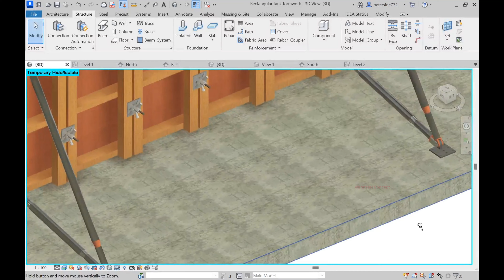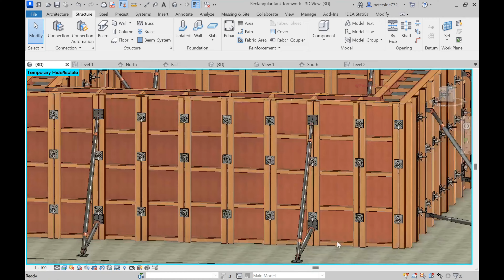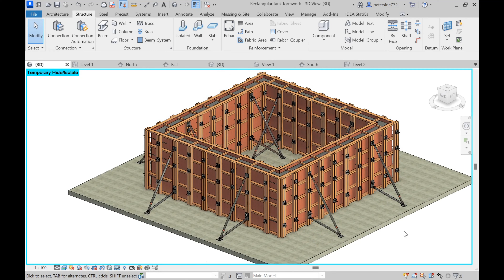Reinforced Rectangular Tank FORMWORK in Revit (4K ULTRA HD) UK